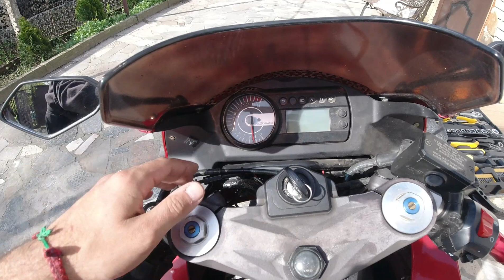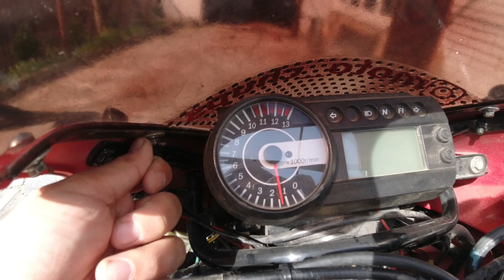Заміна вітрового скла на мотоциклі Hyosung 650 Мотоблог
Всім привіт, в цьому випуску буду замінювати ветрове скло, на мотоциклі hyosung 650.